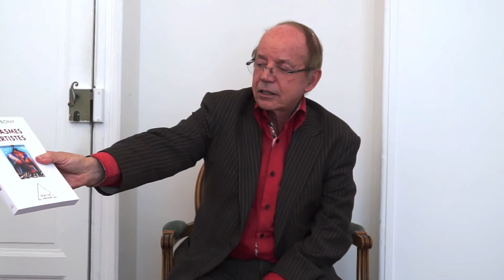Fantasmes d'Artistes 1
L'attrait pour l'art contemporain est un désir de ressentir des commencements, des points de départ existentiels; c'est ce que développe le livre fantasmes d'artistes, qui vient de paraître chez Odile Jacob